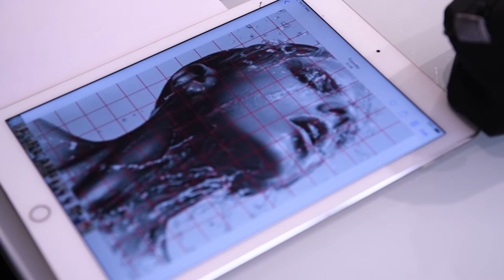Ex England Cricketer MICHAEL CARBERRY swaps his bat for a pencil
I met with Michael to talk about the highs and lows in his career, his diagnosis with cancer at the peak of his powers and how his incredible hyper-realist sketches gave him a new passion in his life after sport.

Shot, produced and edited by James Dickman
Copyright London Live 2019